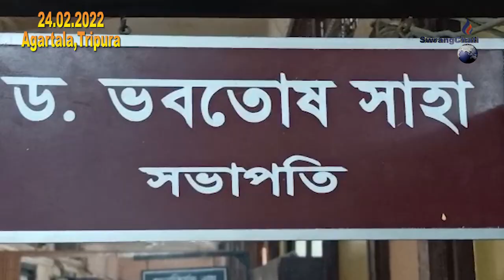II Phainai 28th Februaryo Madhyamik Tei Kuchuk Madhyamik TBSEni Result rwnai II TBSE Kasku II